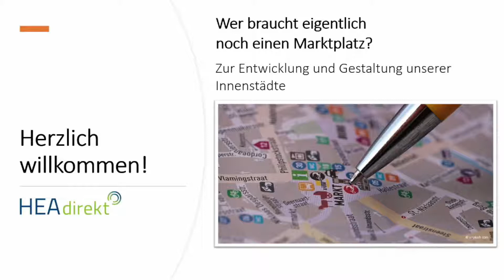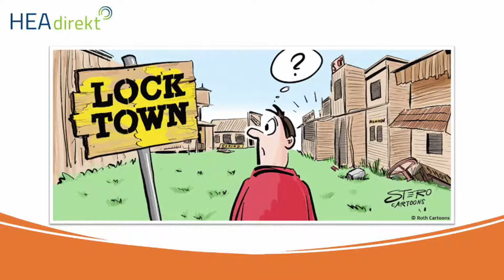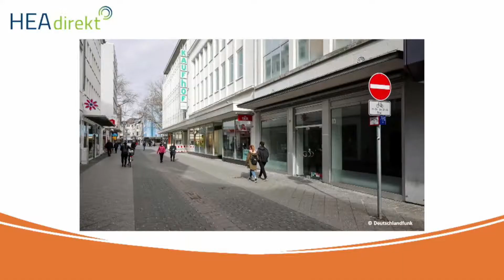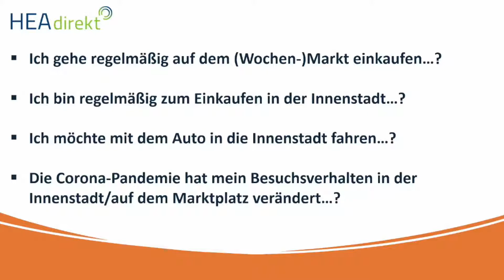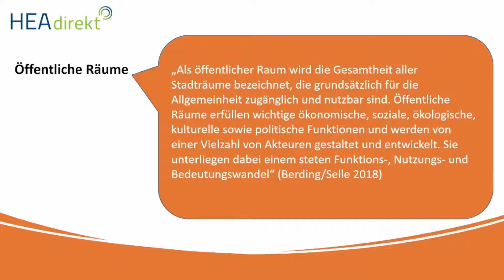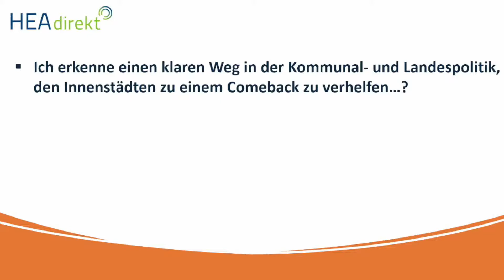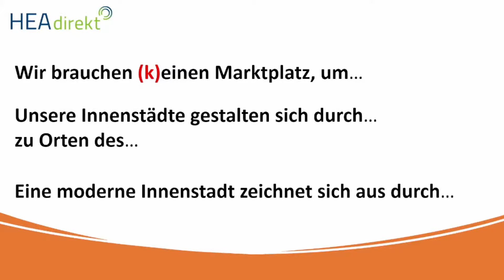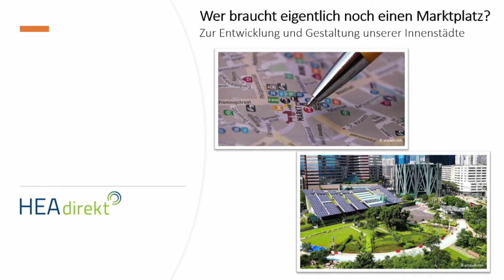Wer braucht eigentlich noch einen Marktplatz? Zur Entwicklung und Gestaltung unserer Innenstädte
s ist eine Frage, die viele Menschen in unserem Land beschäftigt, sowohl im privaten als auch im beruflichen Kontext: Wie wollen wir unsere Innenstädte gestalten, sodass wir uns alle wohlfühlen? Unsere Innenstädte sind für Wohnräume als auch für Arbeitsräume so zu nutzen, dass sie den Anforderungen und Erwartungen des 21. Jahrhunderts gerecht werden. Derartige Überlegungen sind im gesamten Bundesgebiet von großer Bedeutung. Das zeigt auch das Bundesprogramm “Zukunftsfähige Innenstädte und Zentren”, durch das Städte und Gemeinden vom Bundesinnenministerium gefördert werden, indem sie modellhaft die Innenstadt der Zukunft erarbeiten. Die Bedeutung zeigt sich auch in der Etaterhöhung: Der Haushaltsausschuss des Deutschen Bundestages hatte die vorgesehenen Mittel für das Bundesprogramm von ursprünglich 25 Mio. Euro um das Zehnfache auf 250 Mio. Euro erhöht.

An diesem Abend sprechen wir mit unseren Gästen über die Perspektiven und Herausforderungen unserer Innenstädte:

Brauchen wir noch einen Dorfplatz oder eine Einkaufsmeile?
Wie verbinden wir bezahlbaren Wohnraum und moderne Arbeitswelten?
Wie beleben wir – während und nach der Corona-Pandemie – unsere Innenstädte?

PODIUMSGÄSTE:

Dr. Sabine Sütterlin-Waack ist seit 2020 Ministerin für Inneres, ländliche Räume, Integration und Gleichstellung des Landes Schleswig-Holstein sowie Vorsitzende der Hermann-Ehlers-Stiftung.

Alexander Blazek ist Vorstandsvorsitzender von Haus&Grund Schleswig-Holstein

Marc Ziertmann ist Geschäftsführendes Vorstandsmitglied Städteverband Schleswig-Holstein.

Moderation: Dr. Richard Nägler, Hermann Ehlers Akademie